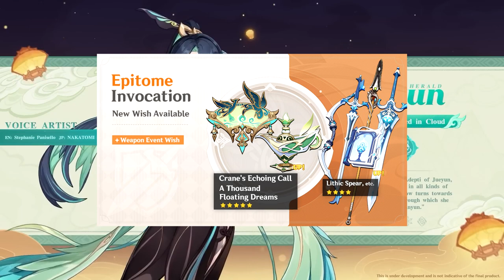Arlecchino will save Genshin Impact (surely)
Arlechcino will save Genshin Impact (surely)
This video is half a joke about characters being the ultimate content form for the game, but also I unknowingly covered some good points lol